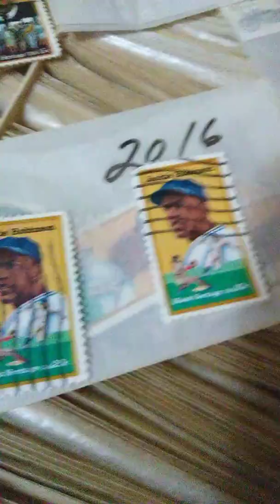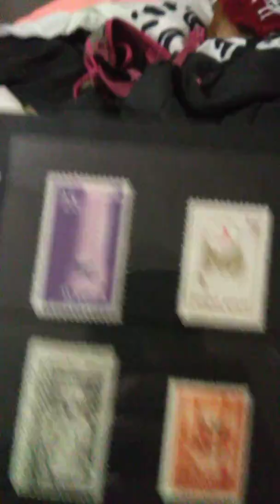Stamp Collecting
Stamp Collecting, Making Money, Investment